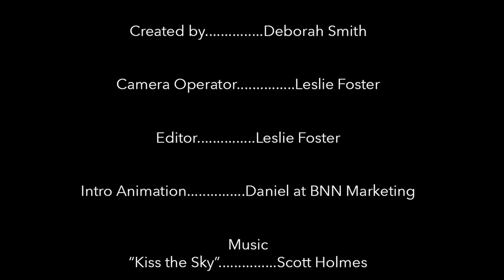Deb's WCW: Martha Gellhorn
Meet Martha Gellhorn, one of the greatest and most daring war correspondents of the 20th century, documenter of the great depression, explorer...and oh, she was also Ernest Hemingway's 3rd wife.